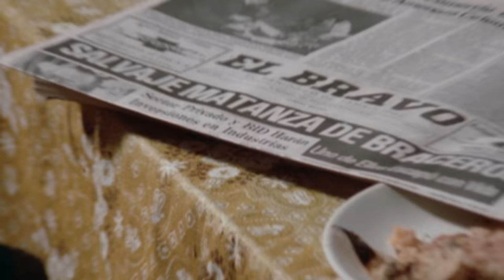Mojados (1979) | Tele N | Película Completa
Sinopsis
Unos braceros ilegales cruzan el Río Bravo y en territorio estadounidense encuentran cadáveres y heridos a su paso. Siendo testigos de las más horrendas injusticias, cobrarán venganza, poniendo en riesgo su propia vida.

Actores
María Fernández García, Jorge Rivero, Narcisco Busquets

Director
Alejandro Galindo